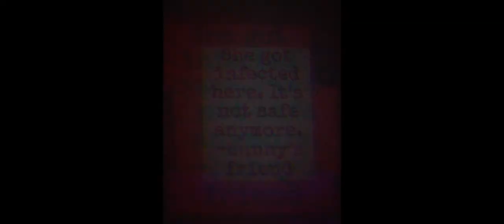Piggy build mode series! Season 1 - The Journey To The Truth - Ch. 1 The Bunker trailer!